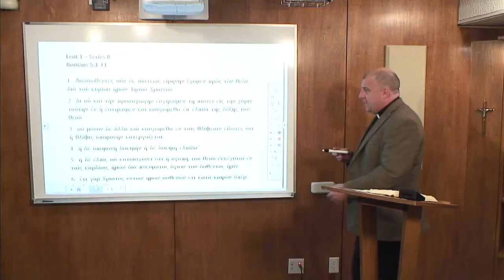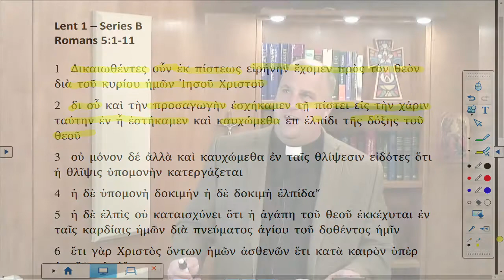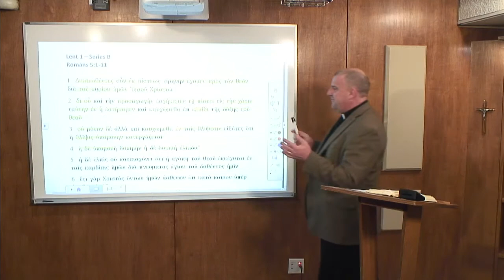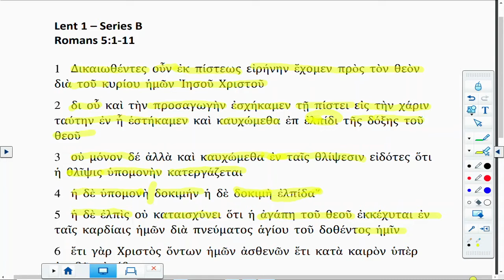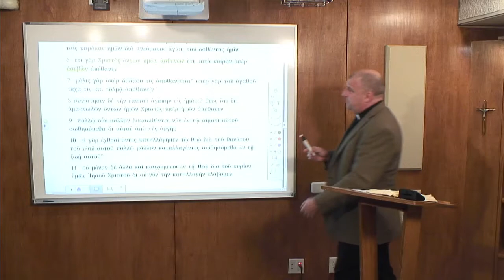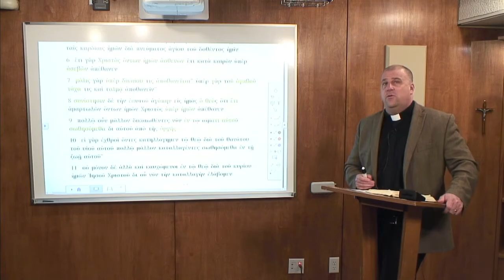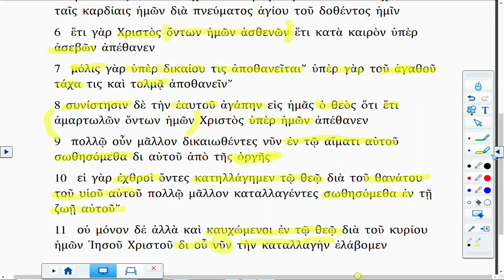Lectionary Podcast Lent 2 Series B Epistle with Dr Peter Scaer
Romans 5:1-11 with Dr. Peter Scaer